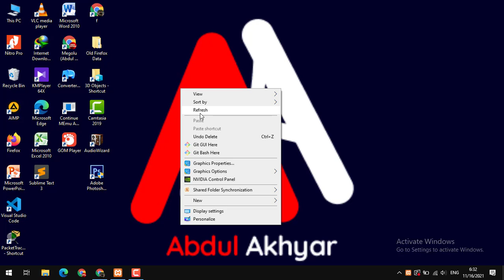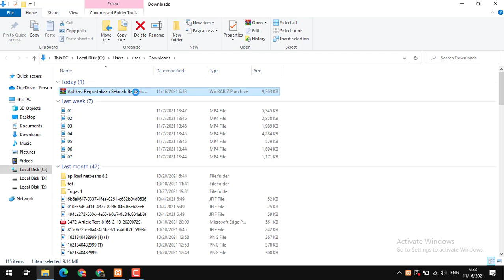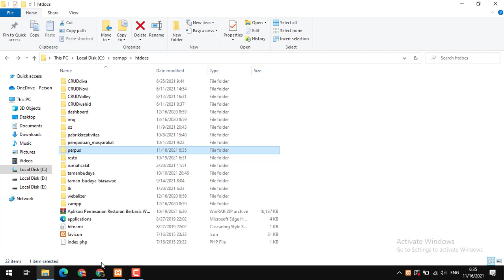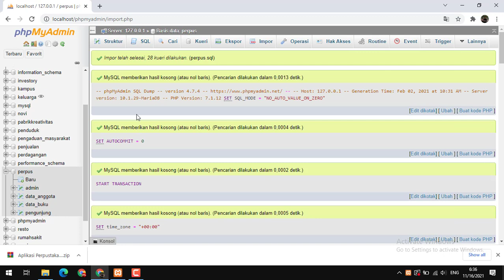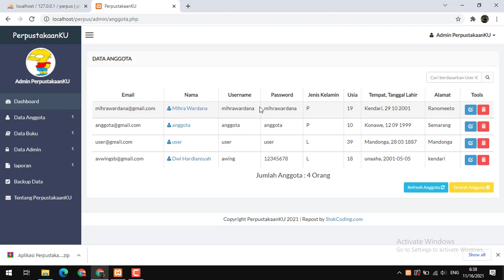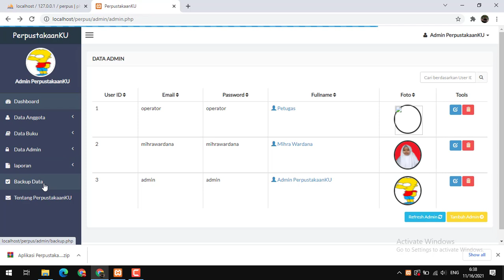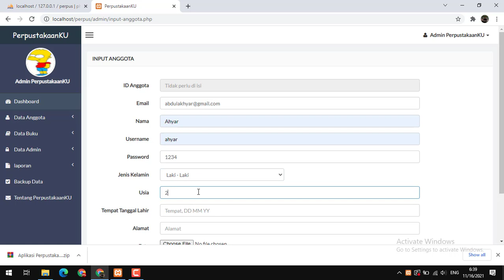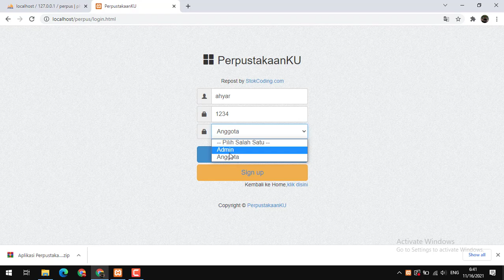Cara membuat Website Perpustakaan Sekolah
Video kali ini membahas Cara membuat Website Perpustakaan Sekolah.